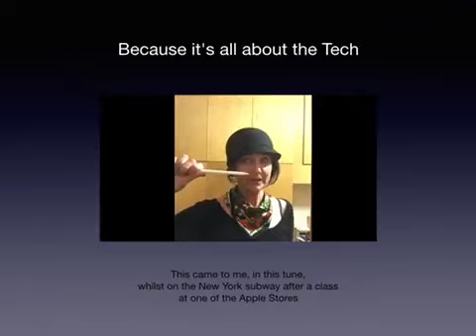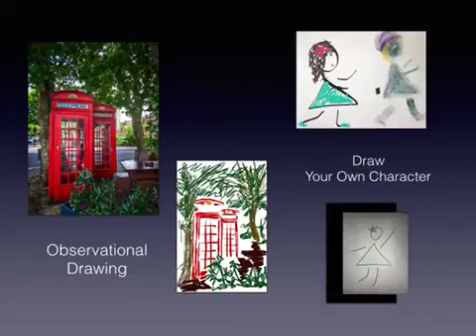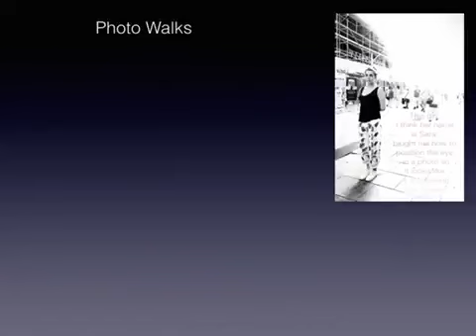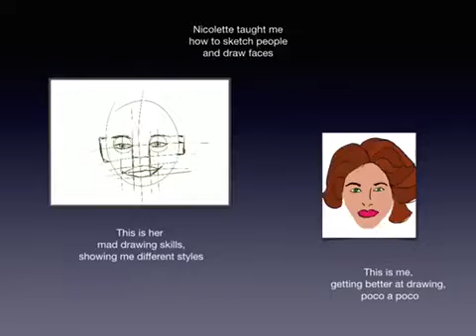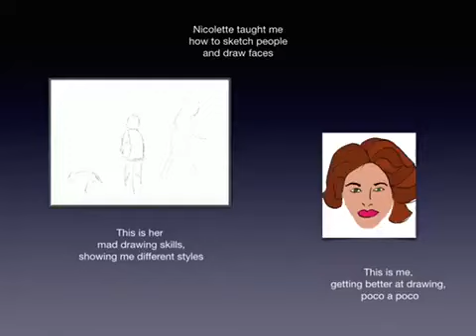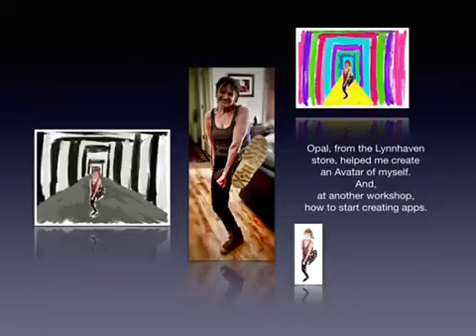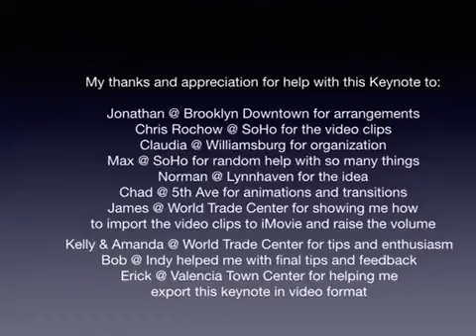todayatapple beingTiera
A look at the Apple Stores I have visited